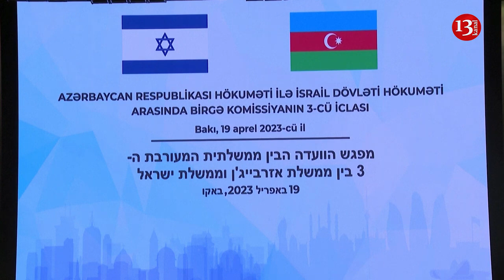Azerbaijan's Aliyev meets Israel's Cohen to talk security, business amid tensions with Iran